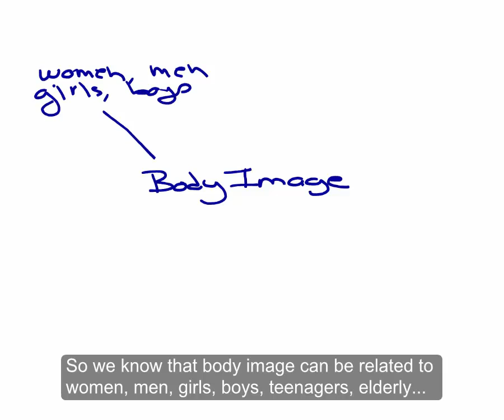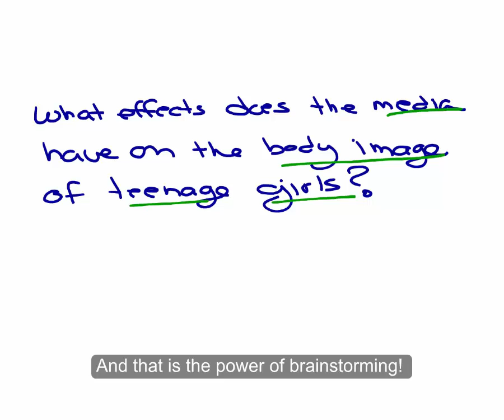The Power of Brainstorming